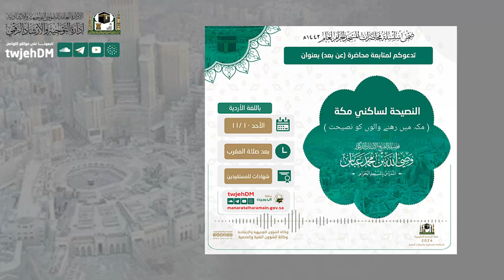( مکہ میں رھنے والوں کو نصيحت - اردو ) - فضيلة الشيخ أ.د.وصي الله عباس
النصيحة لساكني مكة -